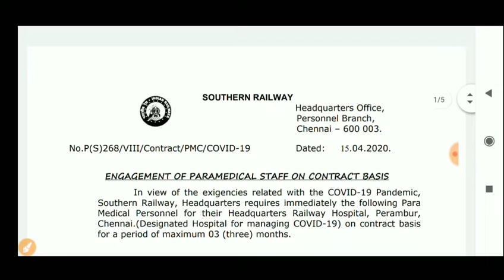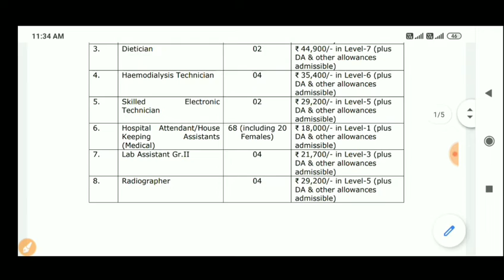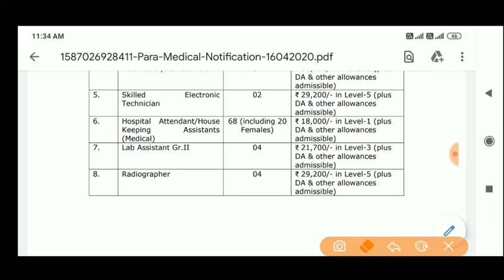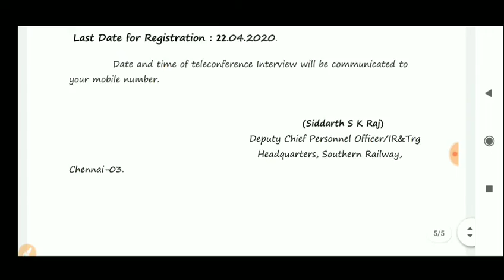सीधी भर्ती 2020 | रेलवे में सीधी भर्ती | कोई परीक्षा नहीं | direct vacancy 2020 | job | naukri 2020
govt jobs
10 pass govt job 2020
10th pass govt job 2020
online naukari
driver ki naukari
driver job
driver ki naukari chahie
online naukri
sarkari naukri 2020
sarkari naukari
driver naukri
sarkari naukri
sarkari naukri job
driver chahiye
driver
driver jobs
naukari chahie
mujhe naukari chahie
naukri
driver bharti
naukar driver assistant helper gaurd chahiye
online naukri
private job
12th pass job
company jobs
zomato chatting job
12th pass chatting job